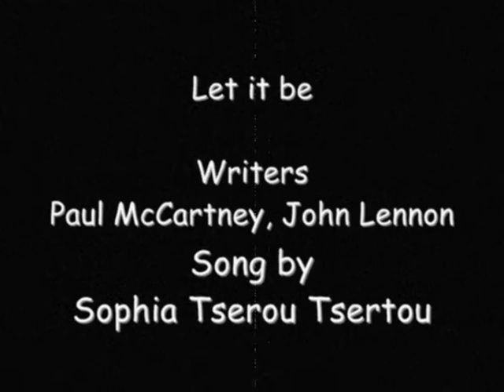Let it be - Sophia Tserou Tsertou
Let it be  Writers Paul McCartney John Lennon Song by  Sophia Tserou Tsertou -  Piano Nikos Pitloglou - kithara Costas Politis
Bass Nikos Tsachtsiris - Drums Dimitris Kotsiris - Video by Jimmy Blackbird .Από τη βραδιά "Magic Woman" στις 8/3/2019 @Cabaret Voltaire. Μια υπέροχη βραδιά αφιερωμένη στη Γυναίκα με τραγούδια του συνθέτη Νίκου Πιτλόγου και όχι μόνο.